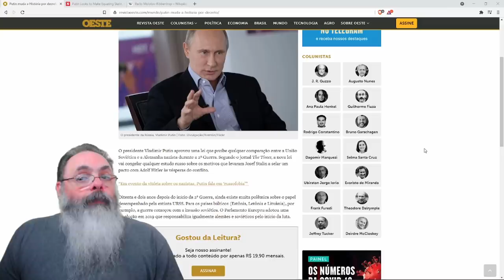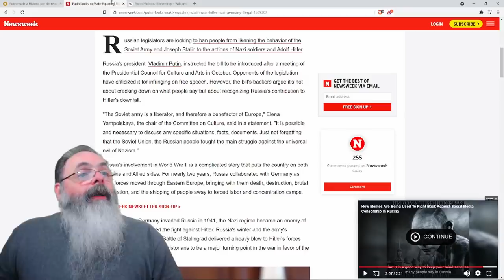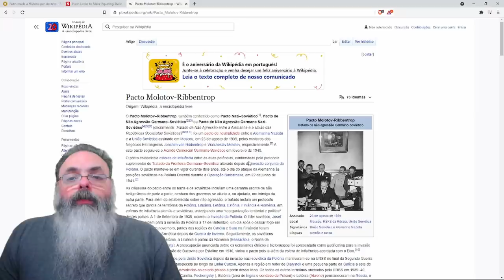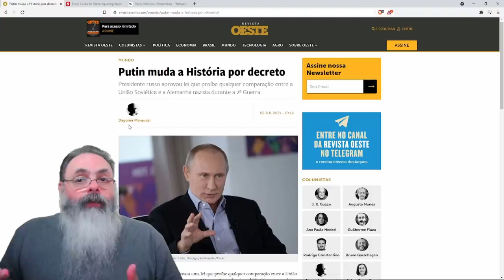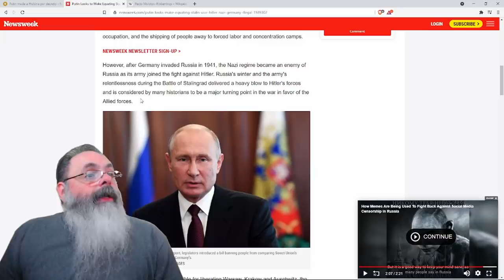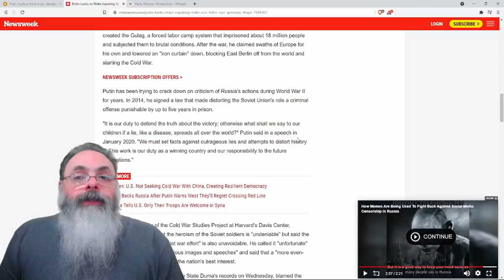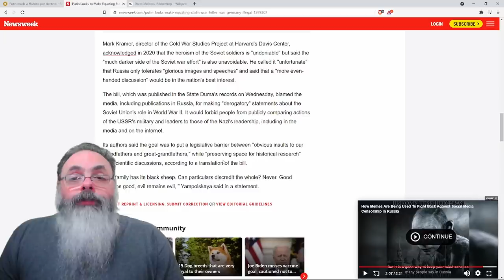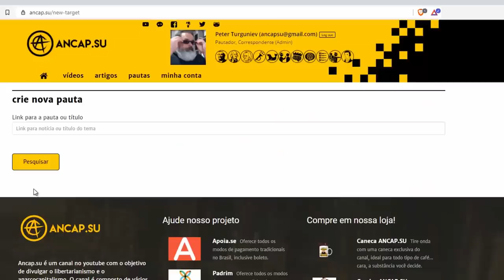Putin proibe comparar a URSS com a alemanha nazista